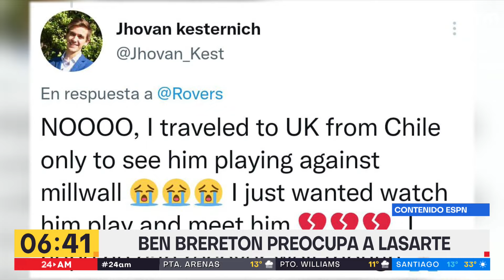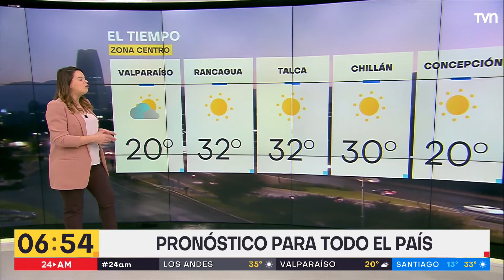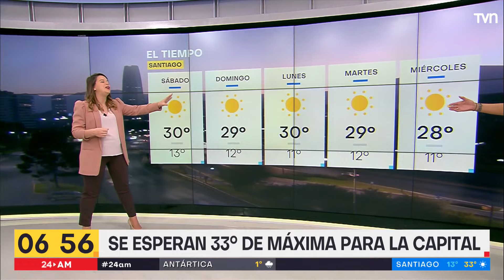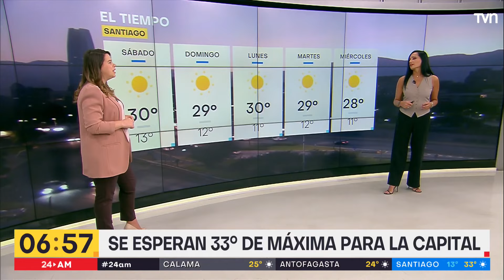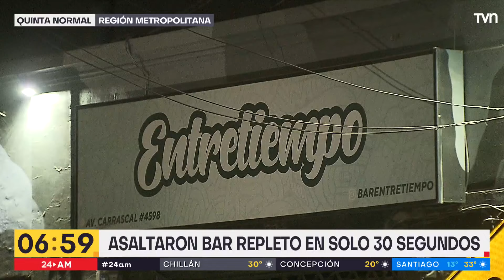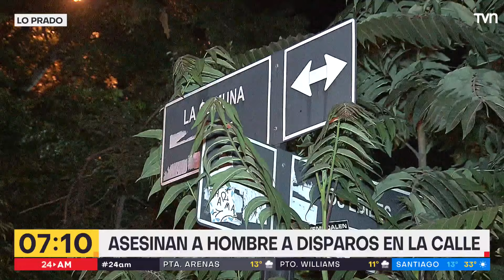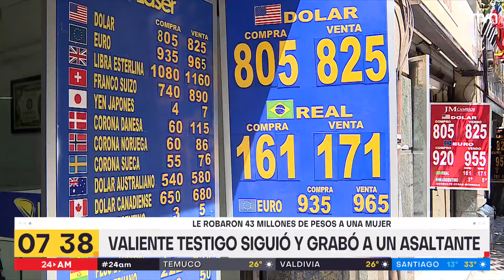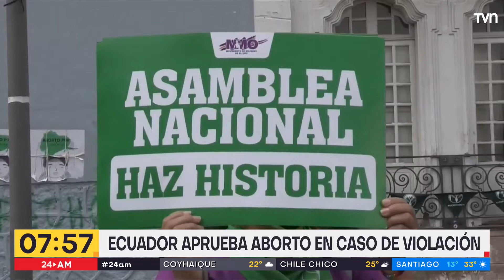24 AM - Viernes 18 de febrero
Comienza el día con las principales informaciones junto a Carolina Gutiérrez y Nicolás Vial.